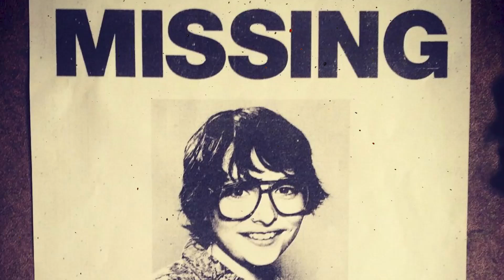SCARY MISSING PERSON STORY - Scary Stories To Fall Asleep To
This Story is inspired from reddit stories
To listen to it on Spotify the link is down below